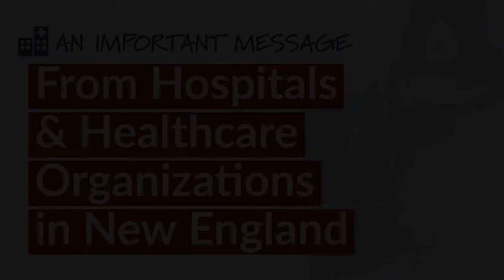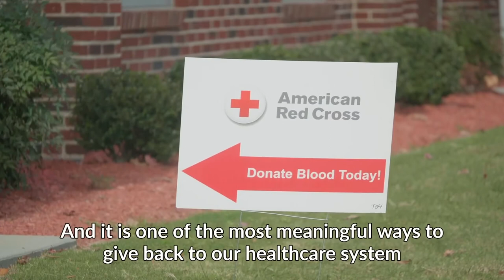New England Hospital Associations PSA Blood